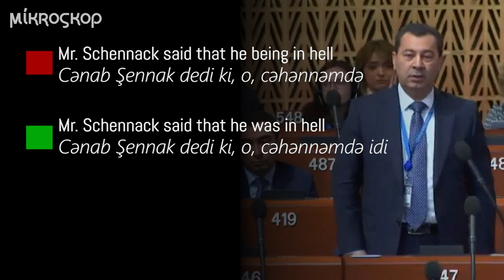Səməd Seyidovun AŞPA-dakı çıxışında olan qrammatik səhvlər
Azərbaycanın AŞPA-dakı nümayəndə heyətinin sədri Səməd Seyidov bu qurumun bəzi üzvlərinin Azərbaycandan bahalı zinət əşyaları, xalça, suvenir və s. bu kimi əşyalar alması barədə iddiaların yer aldığı hesabatın müzakirəsi zamanı çıxış edib. İngiliscə olan və 4 dəqiqə davam edən çıxışında Seyidov çoxlu sayda qrammatik səhvlərə yol verib.